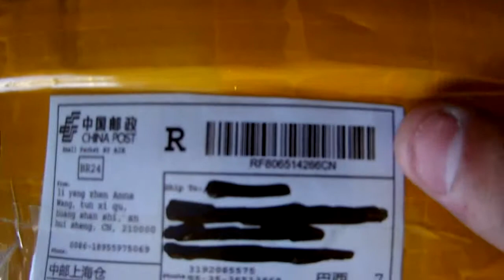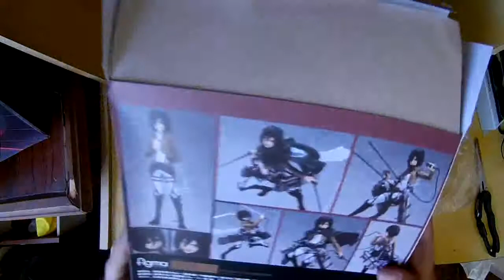Unboxing Mikasa Aliexpress